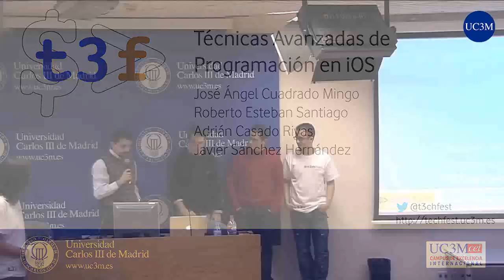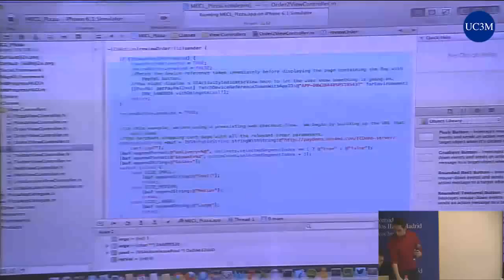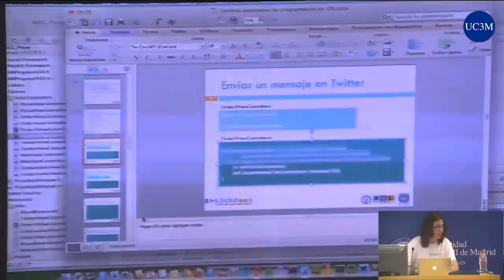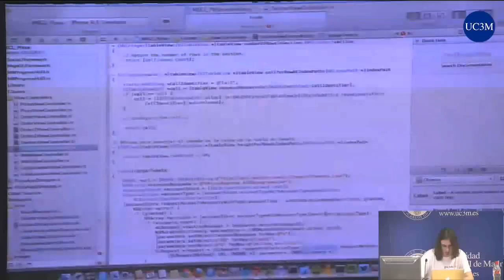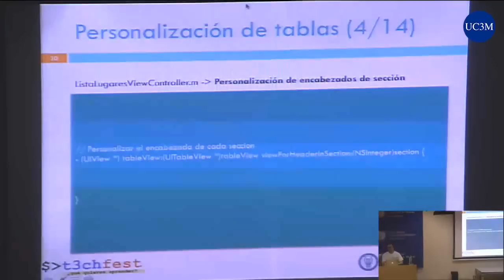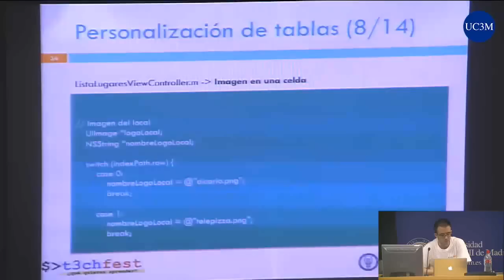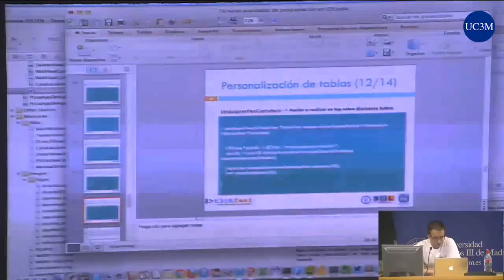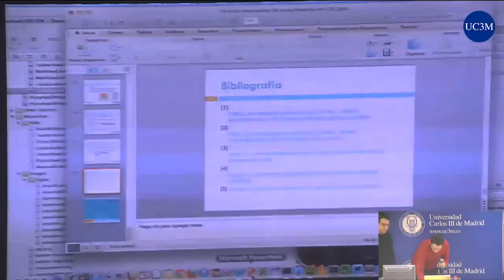[t3chFest 2013] Técnicas Avanzadas de Programación en iOS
Título: Técnicas Avanzadas de Programación en iOS
Ponentes: José Ángel Cuadrado Mingo, Roberto Esteban Santiago, Adrián Casado Rivas y Javier Sánchez Hernández (UC3M)

En este taller se explican de forma práctica diferentes técnicas que se utilizan en el grupo de investigación miSEL a la hora de crear aplicaciones en entornos Apple, entre los que se encuentran la georreferenciación, la integración con redes sociales como Twitter y la creación de pasarelas de pago.